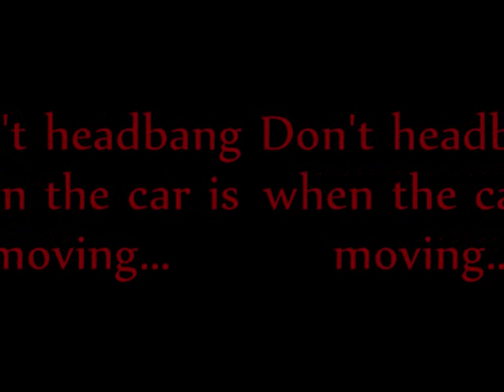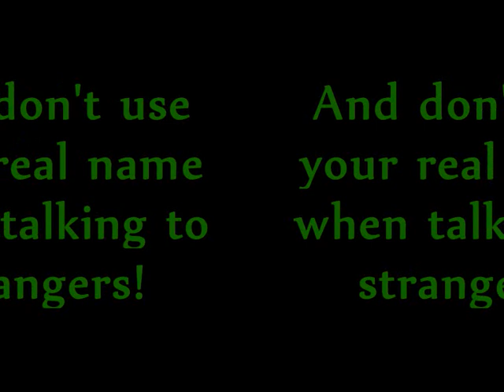Angeloid Medley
It took me most of the day to make this medley. I really hope someone will watch it all!

Thanks to:

NeokaX, for inspiring me to do this.
Brock Baker, for helping me out.

Suu Minazuki, the creator of Sora no Otoshimono.
Tsugumi Ohba and Takeshi Obata, the creators of Death Note
And all the artists who performed these songs!

Songs are:

In the Navy - Village People
Eva's Polka - Loituma
What's going on - Four Non Blondes
Infinity - Guru Josh Project
Sexy, Naughty, Bitchy - Tata Young
Taking the Hobbits to Isengard
They're building walls around us - Moneybrother
Sex over the phone - Village People
Die Schwarzen Reiter - E Nomine
Guile's Theme
I wish I had an angel - Nightwish